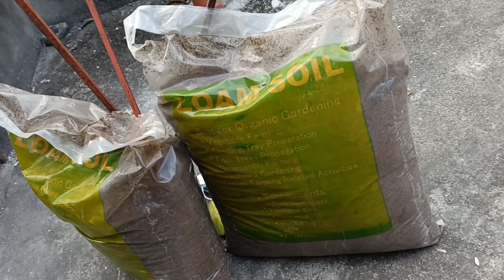Paano magtanim ng Kamatis# Samahan niyo po kaming magtanim ng aking mga kids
HOW TO GROW TOMATO PLANT

PAANO MAGTANIM NG KAMATIS